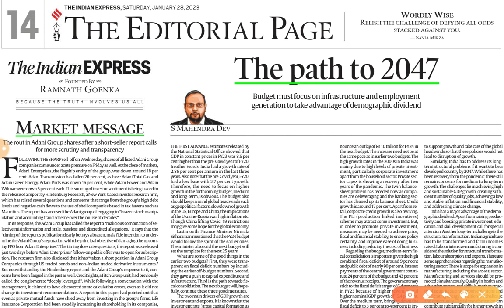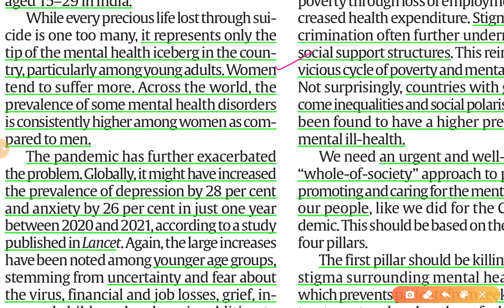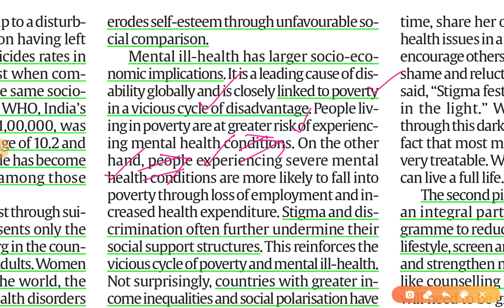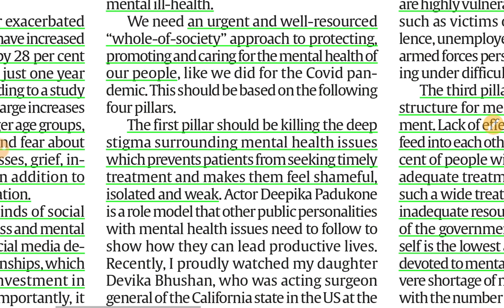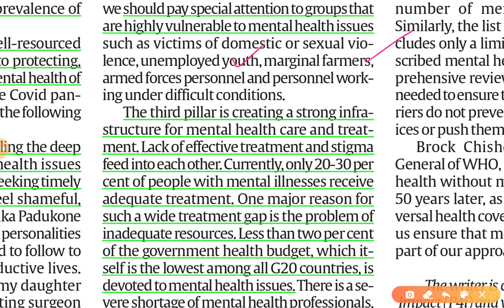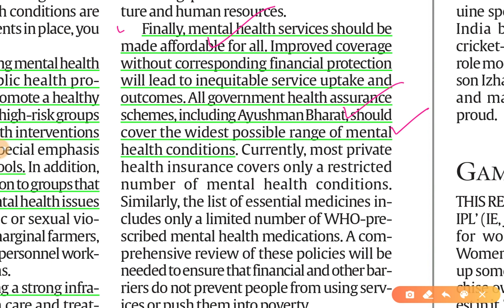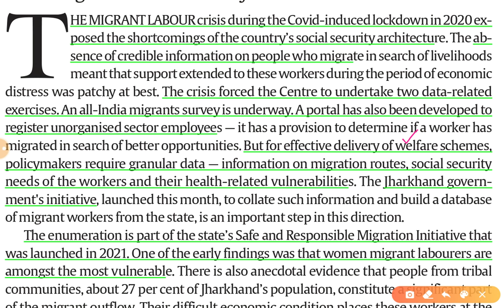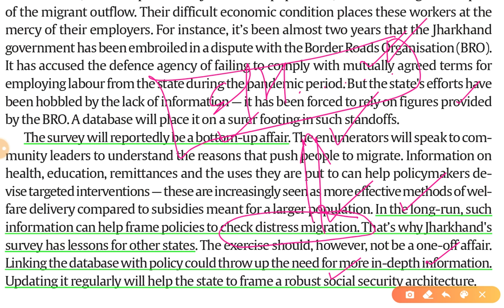28th January 2023 | Gargi Classes The Indian Express Editorials & Idea Analysis | By R.K. Lata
Topics-
The Indian Express Editorial
1. Mental Health GS 2
2. Migrant Worker Issues GS 2

The Indian Express and the hindu Newspaper Analysis 28 January,

28 January 2023| Indian Express editorial analysis | The Hindu Editorial  Analysis | The Hindu Editorial Discussion | Indian Express Editorial Discussion | Daily Indian Express Editorial Analysis in Hindi | current affairs for UPSC CSE/IAS |  Daily current affairs for RPSC RAS by Gargi classes.

2. Indian Express News and Explained Analysis & Important Topics 2022:-